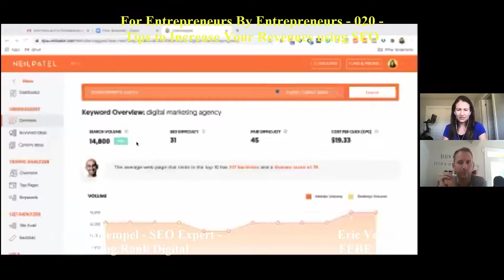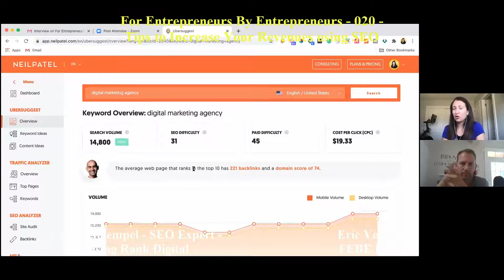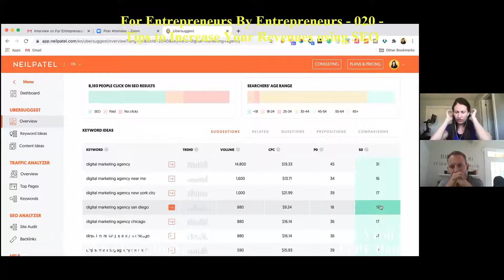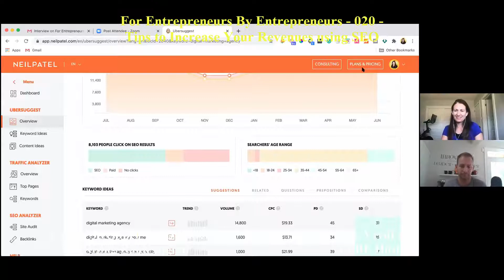020 | Caitlin Strempel | Tips to Increase Your Revenues Using SEO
Caitlin joins us this week to discuss everything SEO.

Caitlin's depth and breath of knowledge on SEO and how it can have a positive impact on your business.  Knowing how to properly position your business for optimization of SEO rankings is a key factor in getting eyeballs on your business and your brand.

Enjoy this interview and check out Caitlin's story and services

The moment I knew I wanted to start my own business happened during the hardest trial I’ve ever faced…

We  went through five failed IUIs, 2 failed IVFs, 2 miscarriages, heard  heartbeats and lost heartbeats - but, we ended up getting our miracle,  our boy Wyatt.

But when  he was two months old, the unthinkable happened. We had to rush our  baby boy to the hospital for heart surgery. If we hadn’t gone into the  hospital when we did, he could’ve gone into heart failure. And after he  survived that, Wyatt developed blood clots from the procedure that  landed us right back in the hospital for other complications, one  eventually leading to eye surgery.

During  a portion of our multiple hospital stays, my husband had to leave us  and travel for work. That’s when I realized that I NEVER wanted to go  back to working a 9-5 desk job (or, let’s be real, a 9-9) EVER AGAIN.

I  wanted to have the flexibility to be there for my family if I needed to  be, for however long they needed me. I wanted to spend life doing only  what I loved to do. And most importantly, I wanted to spend as much time  with my precious son and husband as possible. Thankfully, Wyatt fully  recovered and is a healthy, happy little boy!

Through  that whole experience, I realized how much of a GIFT our lives really  are, and that if we’re healthy and alive, we have NO EXCUSE not to be  doing something great with our lives, NO EXCUSE not to be doing what we  love, and NO EXCUSE not to be changing people’s lives for the better!  And that’s what I hope to do by serving you.